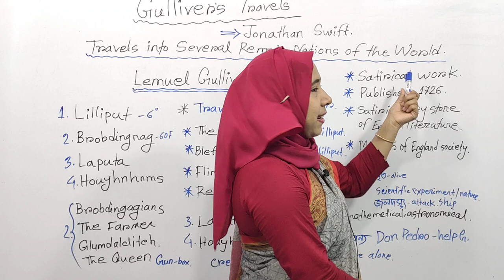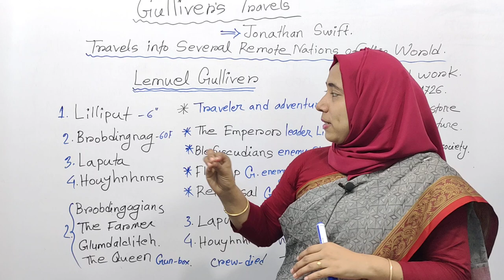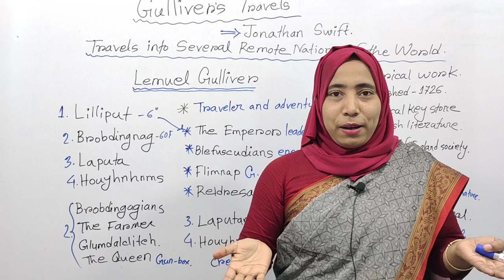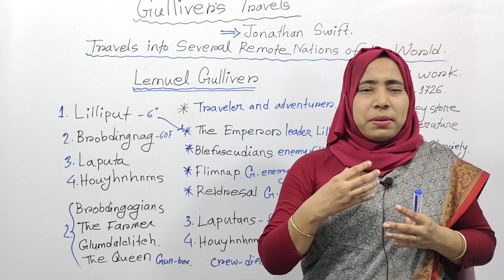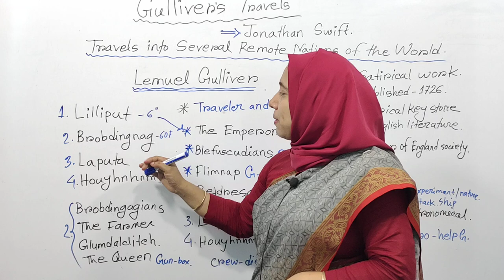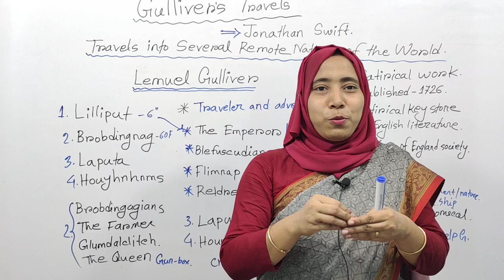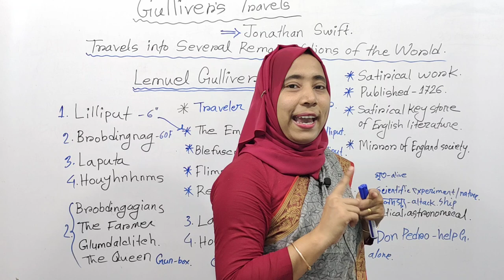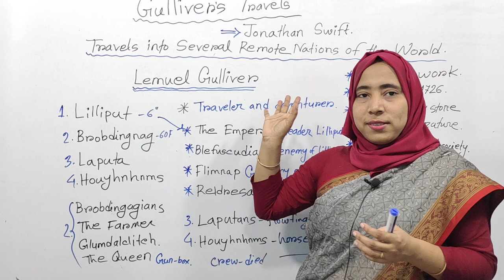Gulliver’s Travels by Jonathan Swift | Gulliver's Travels Summary in Bangla Honours 3rd year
This class is about Tom Jones by Henry Fielding .
It's an animal fable.
This class is about Gulliver Travels by Jonathan swift. Travels into Several  Remote Nations  of the World

All the greedy charecter were punished and honesty was rewarded at last.

Lilliput Laputa and Houyhnhnms character analyses in Bangla.